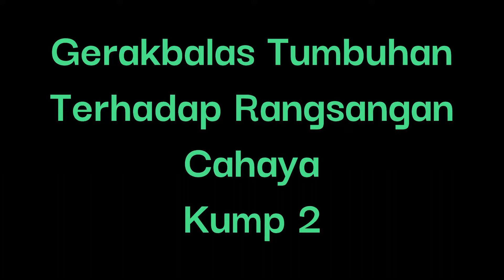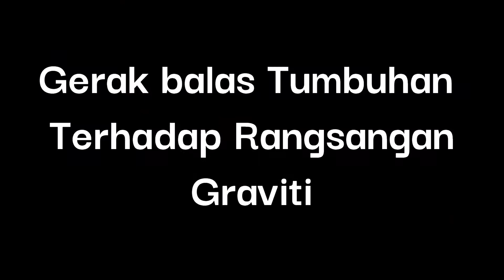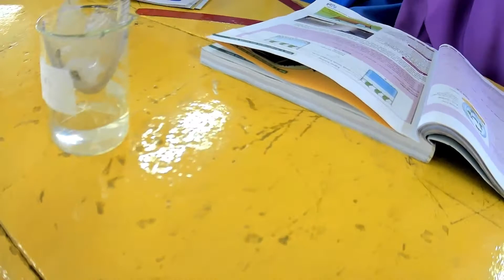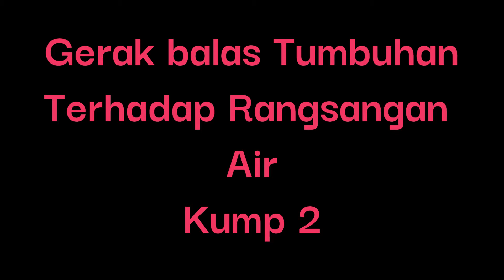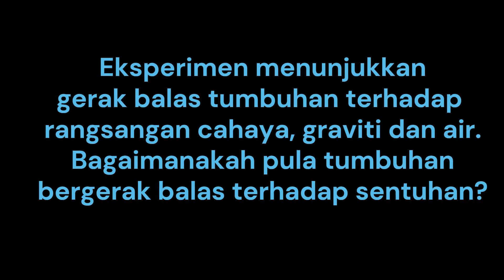PART 2 : MENGKAJI GERAK BALAS TUMBUHAN TERHADAP RANGSANGAN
BAB 1.3 RANGSANGAN DAN GERAK BALAS DALAM TUMBUHAN
Murid-murid kelas 3 Ibnu Firnas tahun 2022 SMK Alang Iskandar menjalankan aktiviti mengkaji gerak balas tumbuhan terhadap rangsangan cahaya. graviti dan air. Video ini menunjukkan keputusan kepada aktiviti tersebut.

Kredit kepada semua murid ting 3 Ibnu Firnas.
MOHAMAD AQIL RIDZWAN BIN ABDULLAH
ZULMUAZ AMAR ZIKRI BIN ZULHERMAN
RAIF WAFIQ BIN SHAMSUHAIMI
ADAM HAZIQ MUHAYMEEN BIN ABDUL RAZAK
MUHAMMAD FAHIM BIN MOHAMAD FUAD
MUHAMMAD IQBAL BIN HUSSEIN
MOHAMAD ARIFF DARWISH BIN ABDULLAH
MUHAMMAD HAZIM HAKIMI BIN RAZALI
NURUL BALQIS BINTI AHMAD KAMAL
NURUL JANNAH BINTI ABDUL SAMAD
MIMI MELISSA BINTI ABD HALIM
NURAIN BATRISYIA BINTI MOHAMAD FARID
ALIA QHALEEDA BINTI ZAINAL
NUR AQILA SAFFIYA BINTI ABDUL RAZAK
NUR AYUNI BINTI AB.RAHMAN
NUR FARZANA BINTI KHAIRUDDIN
AMNI AMANI BINTI MOHD TARMIJI @ MOHD TARMIZI
NURUL NAJWA BINTI MOHD NAWI
AZZAHRA BINTI FADZIL